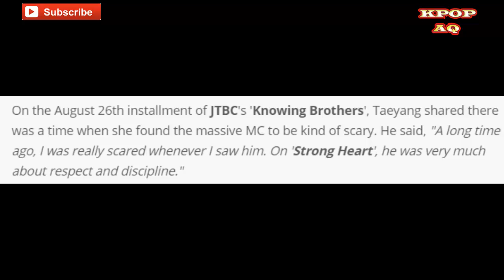Taeyang says Kang Ho Dong used to scare him - KPOP AQ